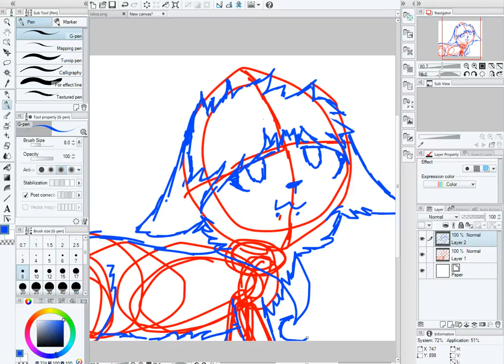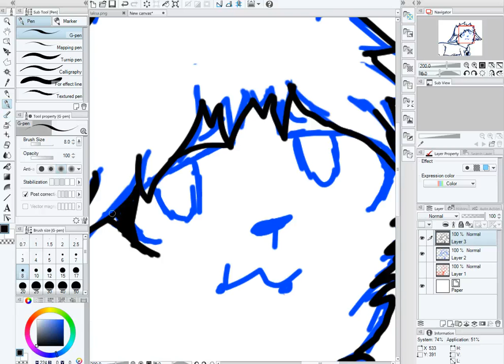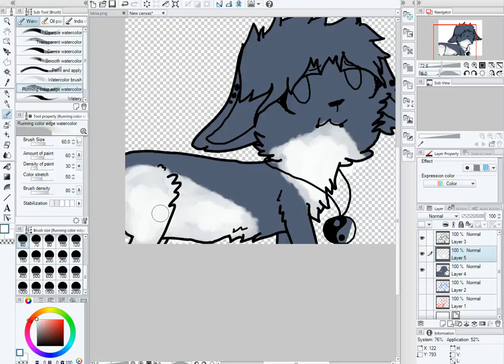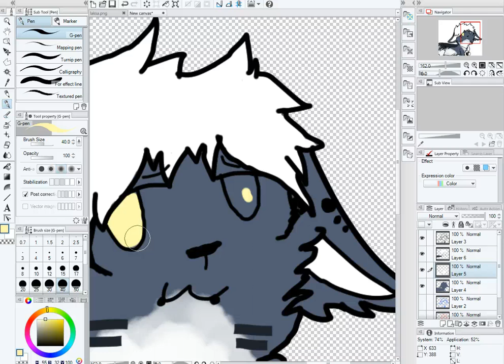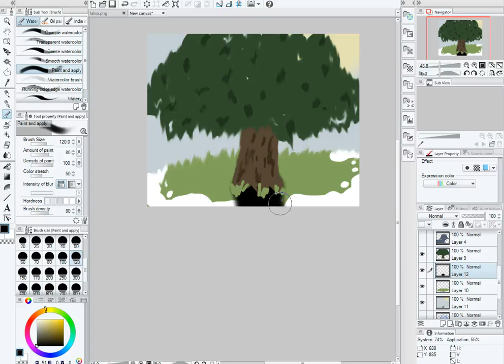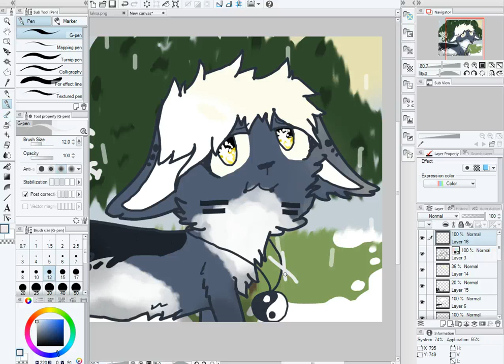Snowy Footprints - Speedpaint (No Music)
a little thing for a friend of mine